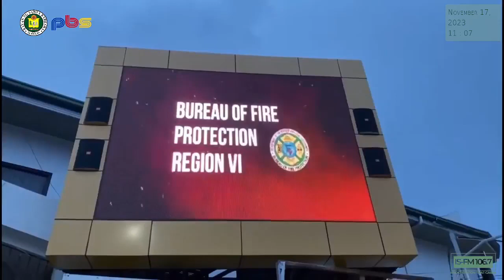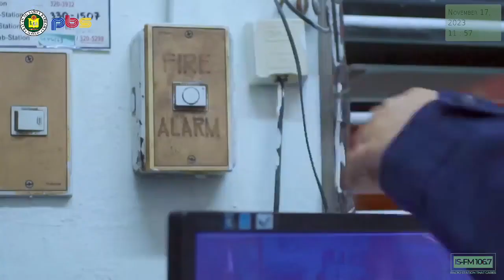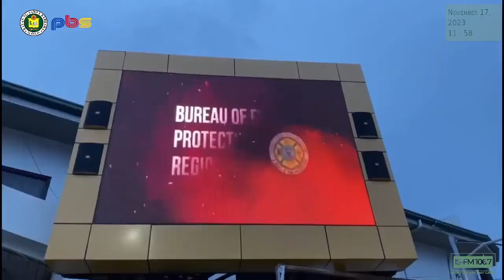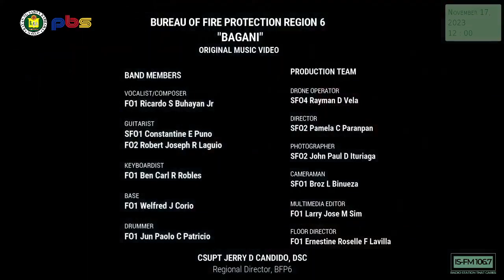November 17, 2023 - "Centro Bumbero" Program of Bureau of Fire Protection Santa Barbara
Fire preventions, rescue, responder, Trainings of the community advocacy, Programs development and updates. Handled by the personnel of the Bureau Of Fire Protection of Santa Barbara supported by BFP personnel from other municipalities in the province.